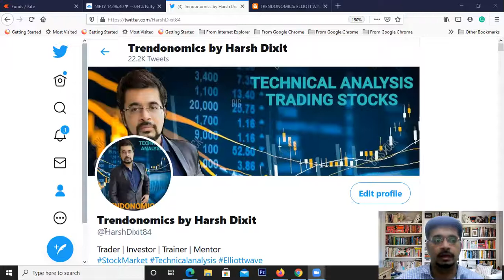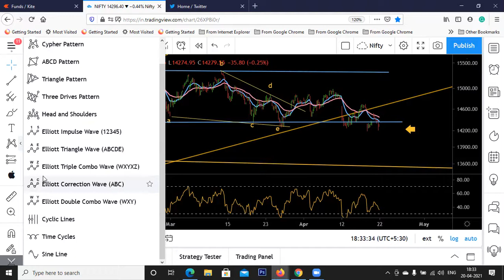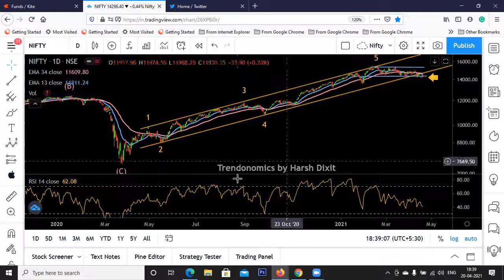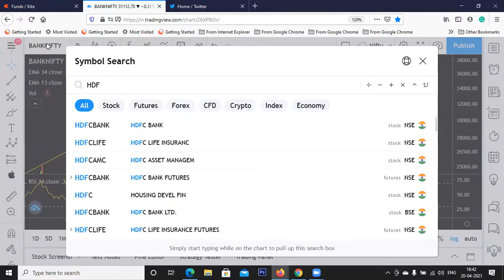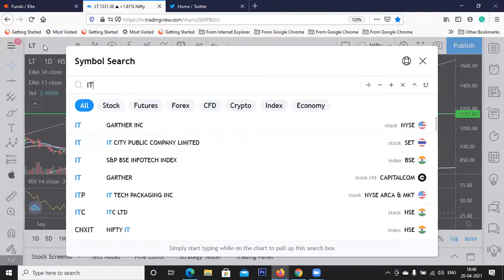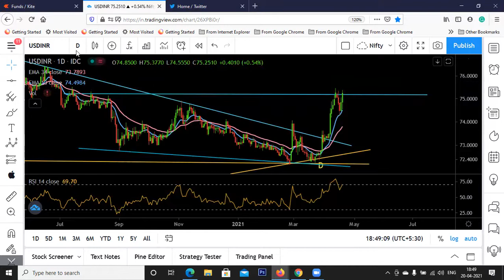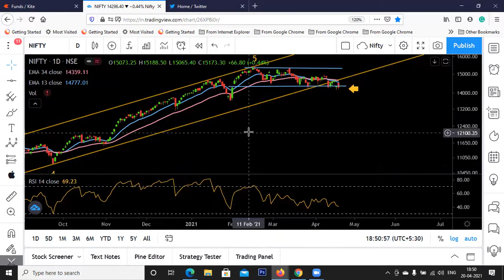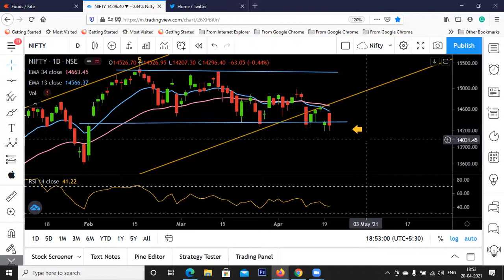Nifty BankNifty Beware Of Sell Off Below 14000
Nifty Banknifty sold off after gap up. Heavyweights like HDFC Twins, ITC, L&T breaking down. USDINR Broken out. Close below 14300 likely induce panic sell-off.

Join Now

Master To Trade Elliott Waves & Price Action

Free Trading & Demat Account with Upstox & Indusind Bank